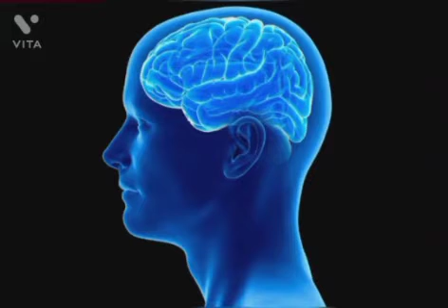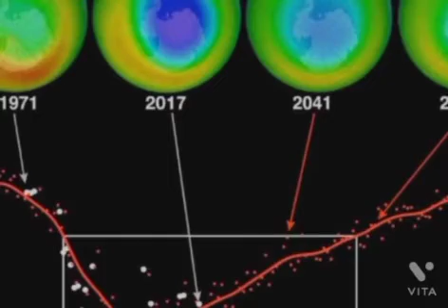ದೇವರು ಕೊಟ್ಟ ಸಂಪತ್ತ ಸಾಹಿತ್ಯ ಗಣಿತವನ ಶಿವಶಂಕರ್ ರಾಗಸಂಯೋಜನೆ ಮತ್ತು ಗಾಯನ ಕು.ಪಂಚಮಿ ಮಾಗಲು